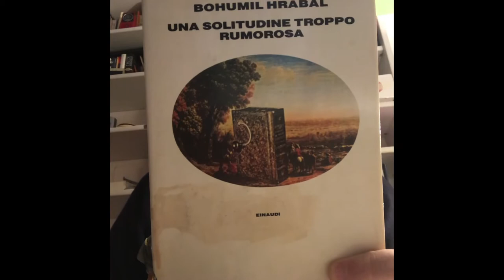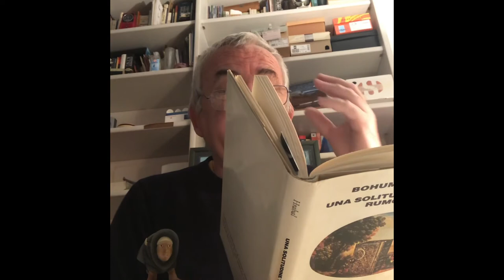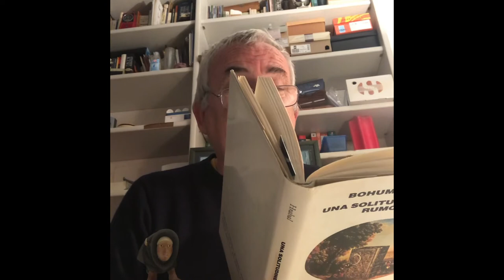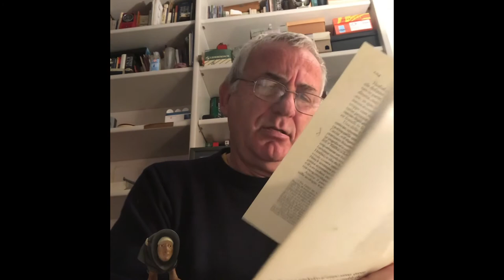Rileggendo Bohumil Hrabal - 1/ Una solitudine troppo rumorosa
Recensione del bellissimo libro dell'autore Boemo. Un'affascinante affabulazione al tempo della Praga (non più) magica.
Editore Einaudi